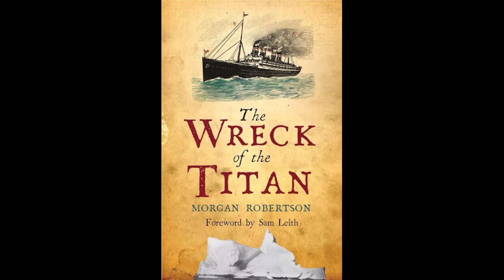Top 5 best coincidences in telugu